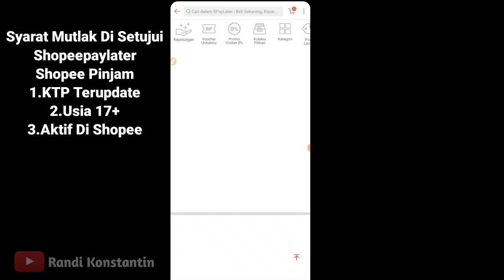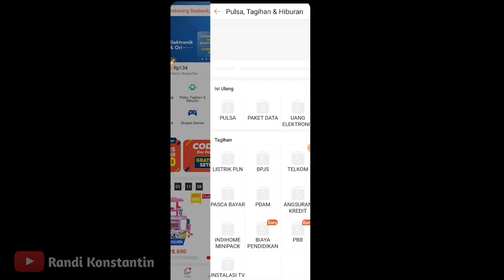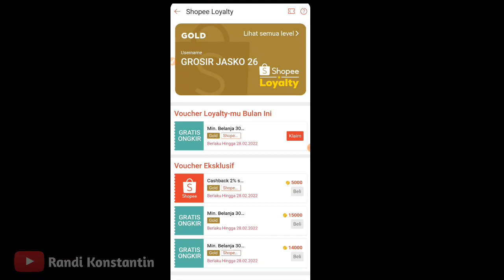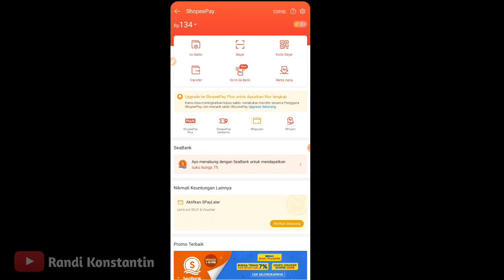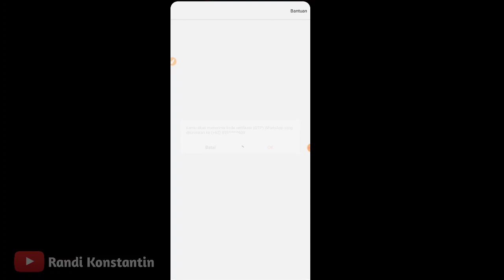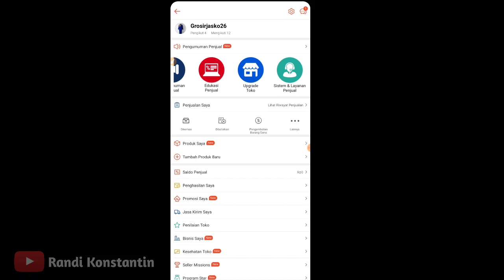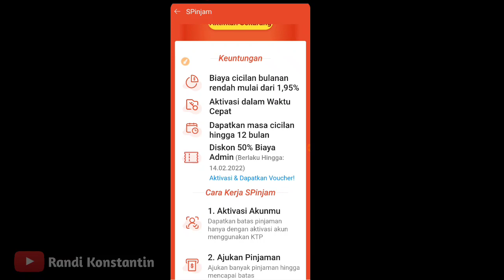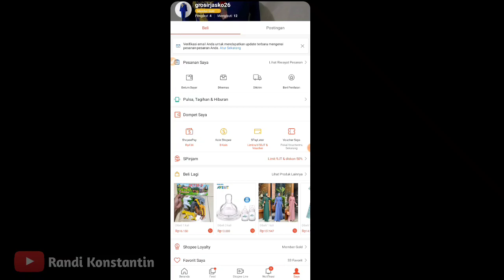Cara Mendapatkan Fitur Shopee Pinjam | Cara Memunculkan Shopee Pinjam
Cara ini ampuh buat akun lama atau baru karna sebagian shopee akan mengacak akun yang mendapatkan fitur shopee pinjam,nah bagaimana memunculkan semua fitur,ini sesui pengalaman saya ketika bertransaksi di shopee.